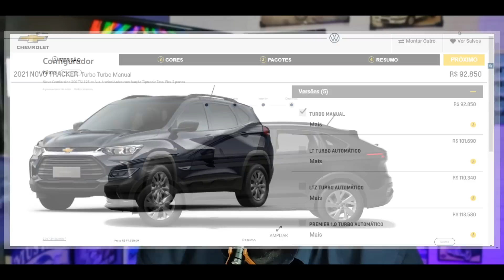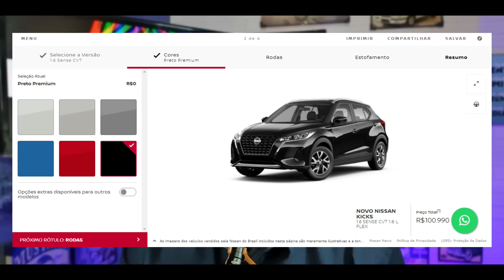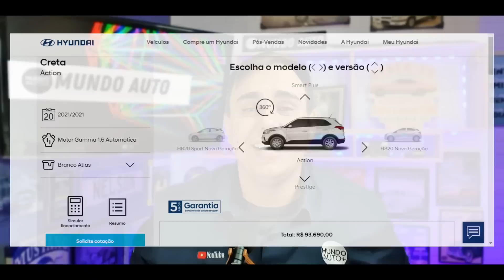5 SUV'S QUE RETORNAM COM A MUDANÇA DA MP 1034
LINK DA PROMOÇÃO PCDCENTER E MUNDO AUTO
FAÇA PARTE DO MOVIMENTO DE DEFESA DA PESSOA COM DEFICIÊNCIA.
AJUDE O CANAL CRESCER E LUTAR PELOS DIREITOS DOS PCD'S!

FAÇA UMA DOAÇÃO PELO PIX - 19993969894